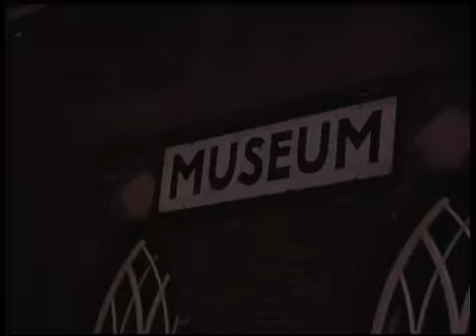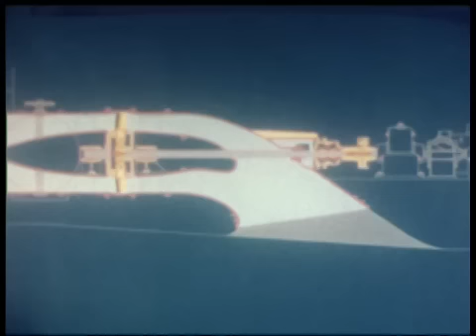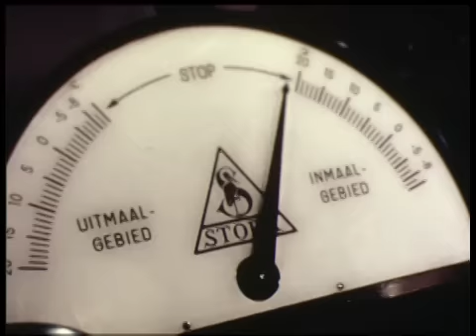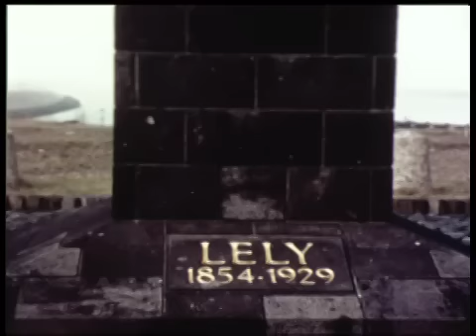Battling the water, 1958 (BB02119)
16 januari is een bijzondere dag in de geschiedenis van de strijd die Nederland altijd al heeft gevoerd met water. Op die datum is er namelijk twee keer een grote overstroming geweest, de eerste én de tweede Sint Marcellusvloed, genoemd naar de heilige wiens naamdag op 16 januari valt. De eerste vond plaats in
1219. de tweede in 1362. Bij de eerste Sint-Marcellusvloed werden grote delen van Noord-Nederland en het Zuiderzeegebied overstroomd. Deze stormvloed was vooral zo desastreus, omdat na de storm het water met eb niet veel zakte en bovendien met de daaropvolgende vloed de storm nog eens verder aanwakkerde. Hierdoor braken de dijken die nog over waren alsnog grotendeels weg. Deze combinatie, tezamen met het feit dat er vier grote stormvloeden en overstromingen waren in 50 jaar, leidde ertoe dat er twee grote binnenzeeën in Nederland ontstonden, namelijk de Zuiderzee en de Waddenzee. Doden De eerste Sint Marcellusvloed eiste het leven van naar schatting 36.000 mensen.

De tweede Sint-Marcellusvloed trof alle landen rond de Noordzee. In Nederland braken langs de gehele kust dijken door en grote delen van Nederland liepen onder water. Het precieze aantal slachtoffers is onduidelijk. Schattingen lopen uiteen van 25.000 tot 40.000.

In de collectie van het Historisch Centrum Overijssel (HC) bevindt zich een film van Machinefabriek Stork uit Hengelo met als toepasselijke titel ‘Battling the Water’. Deze documentaire uit 1958 belicht de strijd tegen het water en de rol van Stork hierin, met de volgende onderwerpen: de gemalen in de Houtrakpolder, bij Beuningen en bij Lelystad; de aanleg van een zeedijk; de watersnoodramp van 1953; de kaart van Nederland met daarop het gedeelte dat zich onder zeeniveau bevindt; Alkmaarse kaasdragers; een schaalmodel met sluizen, waterwegen ed. gebruikt voor onderzoek naar het stromingsgedrag van water; de aflevering en installering van gemaalpompen gebouwd door Stork, en de gemalen waarin deze werkzaam zijn.

Hoewel de aftiteling vermeldt dat de film geluid zou moeten bevatten, is dit niet aanwezig. Vermoedelijk heeft dit op een afzonderlijke filmstrook gestaan, een zogenaamde perfotape, die tezamen met de 16mm film afgespeeld moest worden. Het HCO heeft meerdere exemplaren van deze titel in de collectie maar geen van allen heeft geluid. De beelden en de animaties spreken echter grotendeels voor zichzelf.